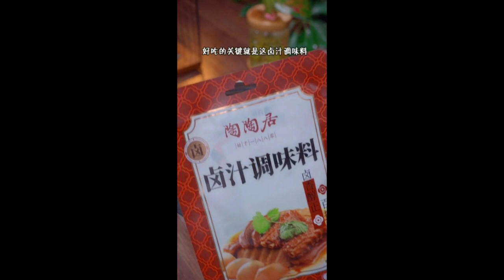You can't do without chai fire paste chili noodles when you eat Baikan 15